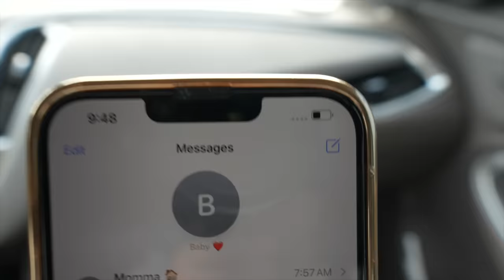We SURVIVED Hurricane Milton